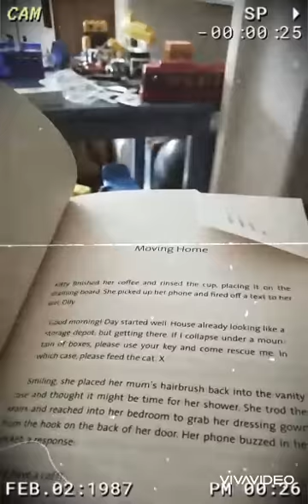Bank holiday Day in a life August 2021/Fun with son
A new DIAL August 2021/Bank Holiday Monday